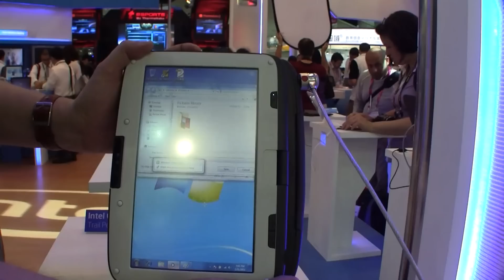Intel Classmate PC im Kurztest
- Erste Eindruecke von der neuesten Intel Classmate PC Generation waehrend der Computex 2011.